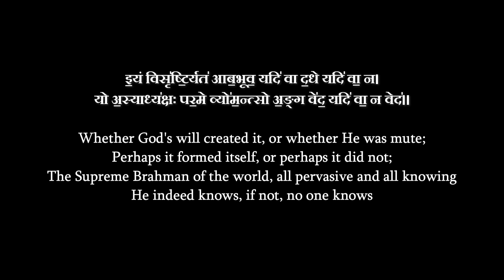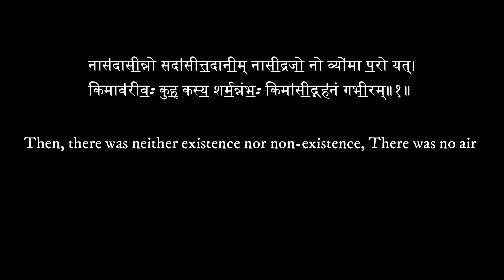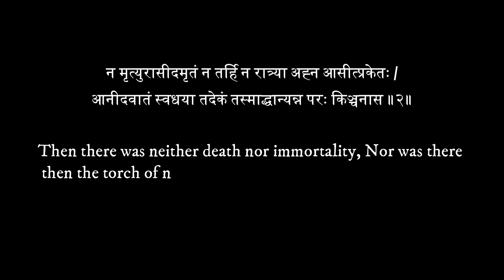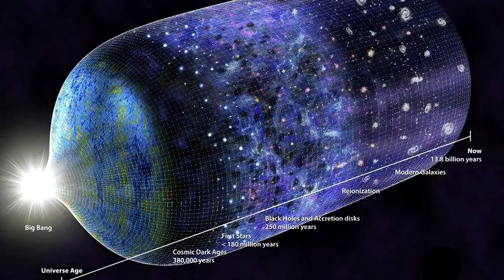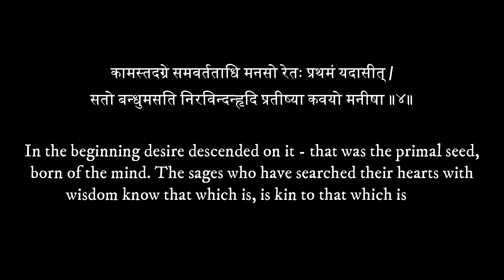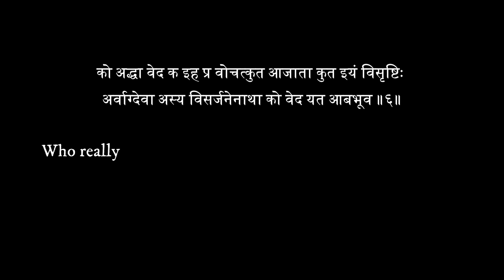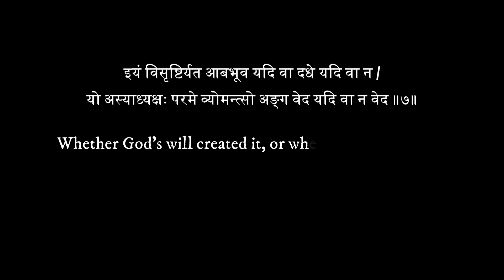The Ancient Indian Theory of Creation | Nasadiya Sukta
🌌Dive deep into the mystical verses of the Nasadiya Sukta from the Rigveda, one of the oldest texts known to humanity. This ancient hymn, also known as the Hymn of Creation, explores profound questions about the origin of the universe, existence, and the mysteries that lie beyond the Big Bang. Join us as we unravel the philosophical and spiritual insights of the Nasadiya Sukta and discover how ancient Indian wisdom resonates with modern cosmology.

🔍 In this video, you will learn:

The intriguing questions posed by the Nasadiya Sukta about creation.
How these ancient verses align with contemporary scientific theories.
The philosophical depth and spiritual significance of the Nasadiya Sukta.
📜 Key Highlights:

Verse-by-verse analysis of the Nasadiya Sukta.
Comparative insights between Vedic wisdom and modern science.
Thought-provoking interpretations and reflections.
✨ Don’t miss out on this journey through time and space, where ancient wisdom meets modern inquiry!